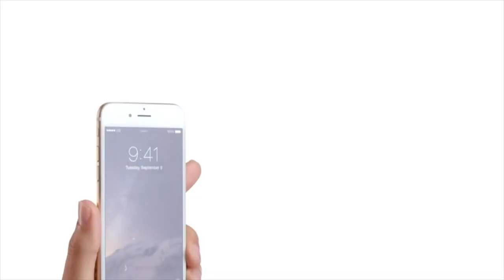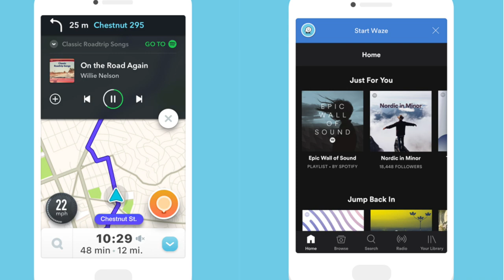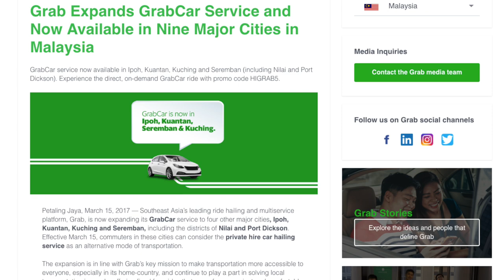Mingguan Amanz - Infinix Malaysia, Aplikasi Maybank Baru, Redmi Note 4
Minggu ini menyaksikan satu lagi pengeluar peranti memasuki pasaran tempatan secara rasminya, iaitu Infinix. Bersama-sama dengan pengumuman mereka memasuki pasaran tempatan, Infinix turut melancarkan beberapa telefon pintar mereka untuk pasaran tempatan.

Selain daripada itu, OnePlus 3T turut telah mula dijual di Malaysia, menawarkan telefon pintar dengan memori 6GB RAM. Lenovo juga turut tidak ketinggalan dan telah memperkenalkan siri komputer riba Lenovo Legion.

Bercakap mengenai penawaran peranti, Xiaomi turut telah memperkenalkan Redmi Note 4 untuk pasaran tempatan.

Dalam arena aplikasi, pihak Maybank telah memperkenalkan aplikasi baru dengan antaramuka yang lebih kemas untuk Android dan juga iOS. Dan selain Maybank, pihak Grab pula telah mengumumkan pengenalan perkhidmatan mereka dibeberapa bandar baru, termasuk Kuantan dan Seremban.